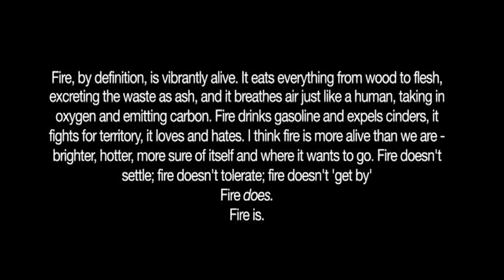PYROMANIA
Powell River Film Festival entry